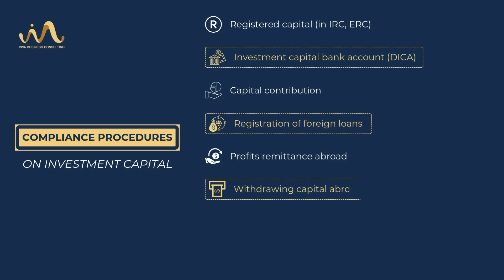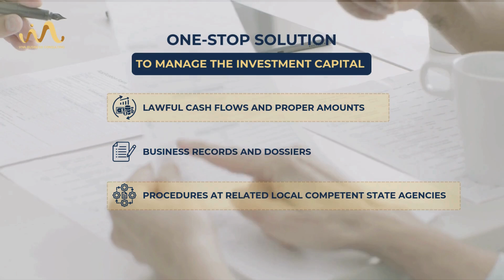INVESTMENT CAPITAL IN VIETNAM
“Investment Capital” in Vietnam means money and other assets prescribed by the civil law and international treaties to which the Socialist Republic of Vietnam is a signatory, for the purpose of carrying out business investment activities. Foreign investors in Vietnam means an individual holding a foreign nationality or an organization established under foreign laws and carrying out business investment activities in Vietnam.

VIVA BUSINESS CONSULTING
The local expert for local business procedures in Vietnam since 2006

VIVA is the famous expert in Vietnam market entry procedures, tax management, employment relations, corporate finance and local business procedures at local competent state agencies.

VIVA focuses on business compliance, since 2006, we keep supporting local and FDI enterprises in fully complying with local business laws and regulations, in effective and optimal ways, identifying and preventing most of the common risks in advance.

VIVA BUSINESS CONSULTING, the one-stop solution for foreign investors and experts in Vietnam about the required business compliance procedures, based on our unique combination of local expertise and global experiences. Our staying power is thanks to our deep insights, and consistent backgrounds and practice in local business laws and regulations.

VIVA is proudly a 100% Vietnamese consulting company and has been chosen by thousands of investors and FDI companies as their confident partner and successful business in Vietnam. We are still here, since 2006 because of our thousands of satisfied clients and our employees. Our staying power is a testament to the professional resources, and so much more.

Address: 12th Floor, International Plaza Building, 343 Pham Ngu Lao, Pham Ngu Lao Ward, District 1, Ho Chi Minh City